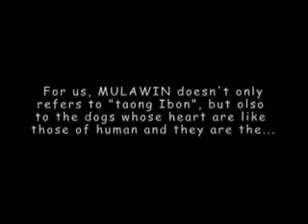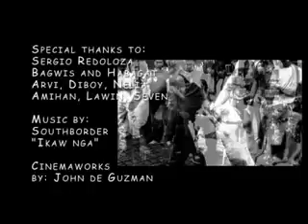Mulawin Part 2 Of 2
Songs Ikaw Nga
Artist South Border
Under Universal Records Philippines